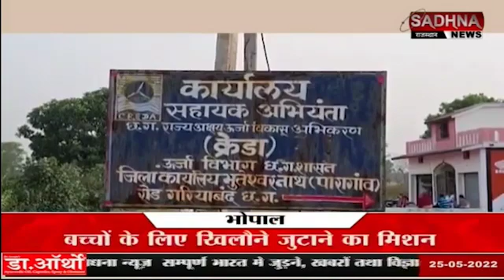गरियाबंद : बिजली की उत्पन्न हो रही समस्या